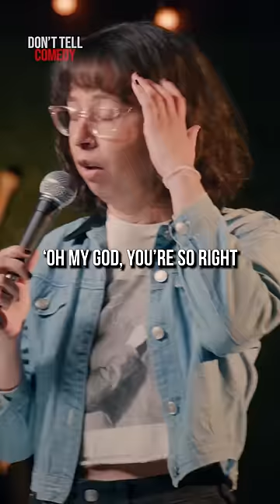“Therapist vs. Stripper” 🎤: Paige Weldon